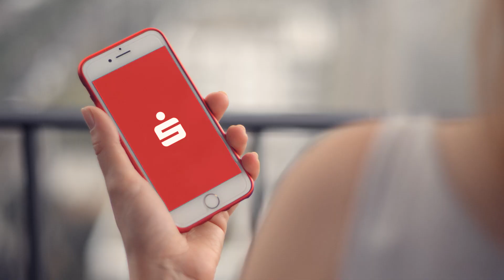Sicherheit beim Online-Banking feat. Lara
Unser Kinospot: Mit dem ausgezeichneten Online-Banking der Sparkasse Bremen kommt Lara Trautmann entspannt durch den Tag. Immer an ihrer Seite ist Safety - sicher ist schließlich sicher!